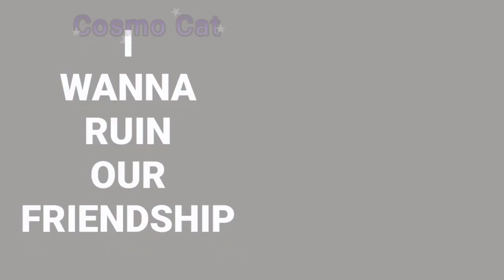★JENNY animation meme|my b-day special★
OMGGGGG
I GREW UP 1!1!1!!1!1!1!1!1!!1!1!
I'm turning 12 , yay

background by @Karambolka (thank u)

so, I just wanna say, thank u to:

online fam
sunset community
общество пожилых аутистов
Cutie Heart
Snowy
Squixy and moony
Nell
Ms. Doodlez / Mr. Benny
sergey
kissel
vasabi
The Roblox Betty
XxDenzelxX
kevani
choxella
melvin
person
unbercant
bright sun)
irl family
fans
and more

THANKS U💞💞💞💞💞